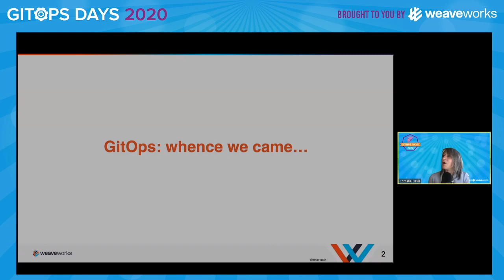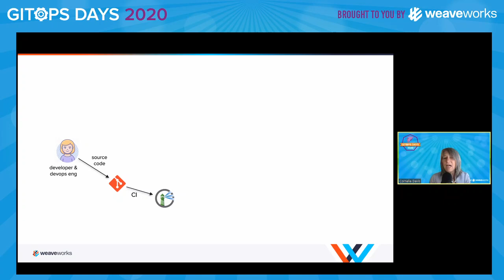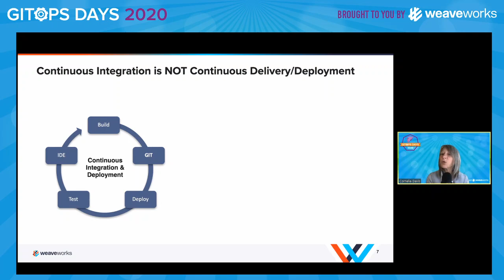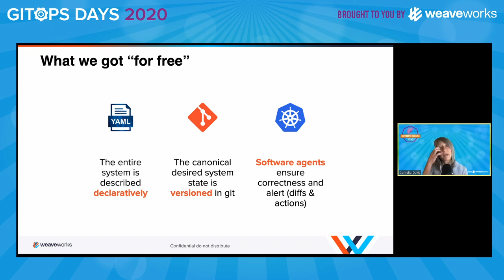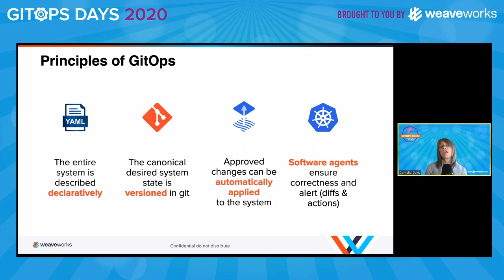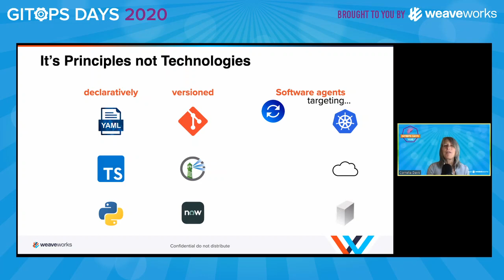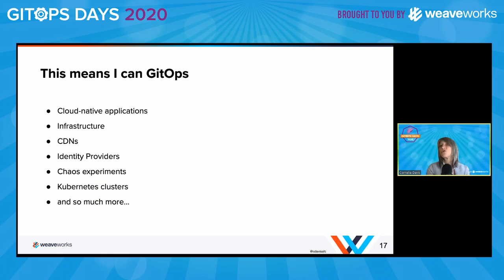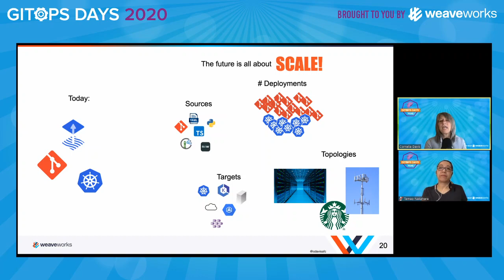There's More to GitOps than Meets the Eye - Cornelia Davis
Day 1, Session 2 (May 20, 2020)

Cornelia Davis (Weaveworks CTO) shares the rapid evolution of GitOps over the past months, ways to think about and articulate where GitOps is going, and how to conceptualize the business and technical benefits of GitOps well beyond CI/CD.

About Cornelia:
As the Chief Technology Officer at WeaveWorks, Cornelia Davis is responsible for the company’s technology strategy, inclusive of open source projects as well as commercial products. She is driven by the desire to help enterprises transform their business though the leverage of cloud platforms. She cut her teeth in the space of modern application platforms at Pivotal where she was on teams that brought Pivotal Cloud Foundry (Pivotal’s PaaS) and Pivotal Container Service (Pivotal’s Kubernetes Service) to market. She is the author of the book Cloud Native Patterns: Designing Change-tolerant Software.

An industry veteran with almost three decades of experience in image processing, scientific visualization, distributed systems and web application architectures, and cloud-native platforms, Cornelia holds the B.S. and M.S. in Computer Science from California State University, Northridge and further studied theory of computing and programming languages at Indiana University.

When not doing those things you can find her on the yoga mat or in the kitchen.